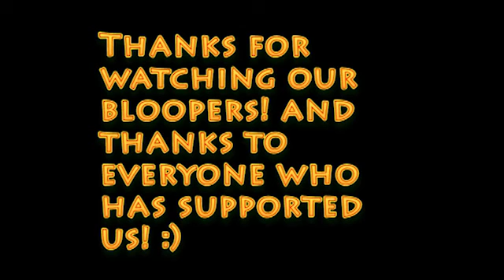The Death Ray Bloopers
Some short bloopers that didn't make the final cut of our video! See more of our videos by visiting our channel!